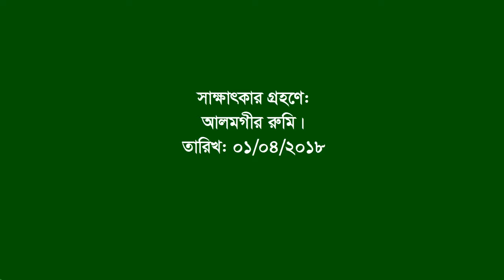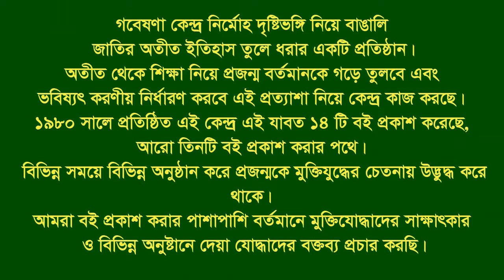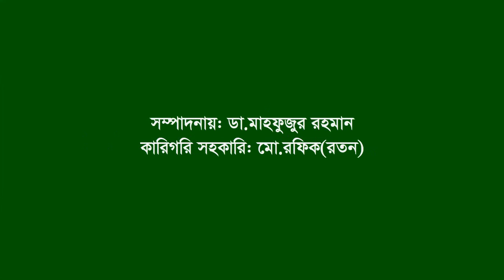Interview of Konok Sen ।। Sherpur Sadar ।। Sherpur ।। F Fighter ।। FF